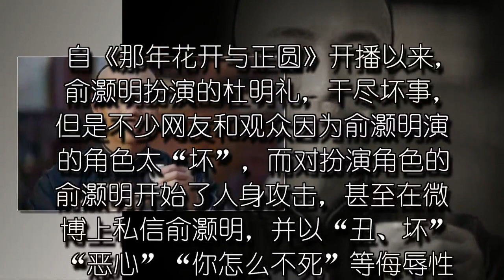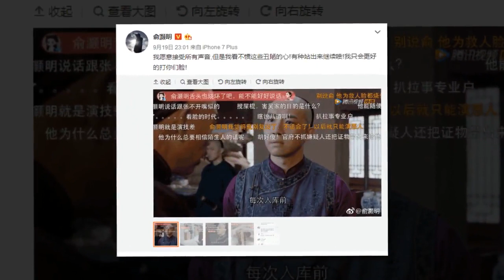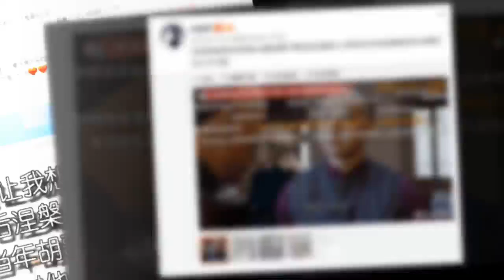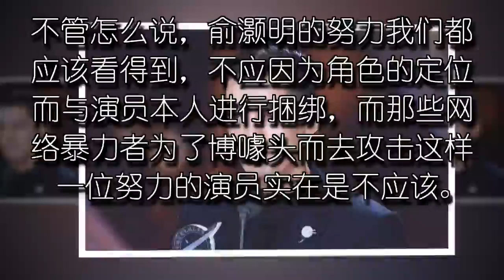俞灏明新剧被骂“丑鬼, 真恶心”, 而胡歌的一番话, 发人深省!